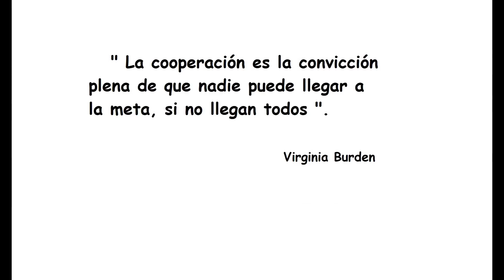Soria-Acebal de Garagüeta en bicicleta para poner el belén